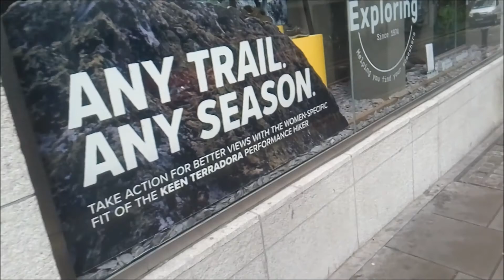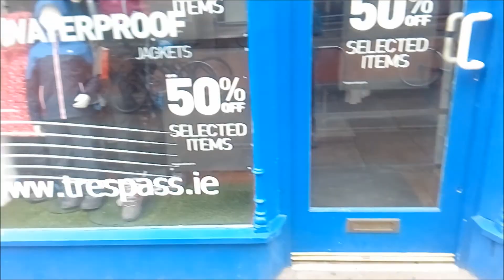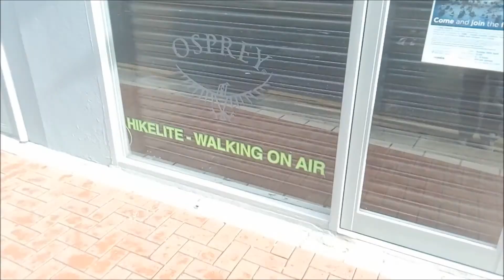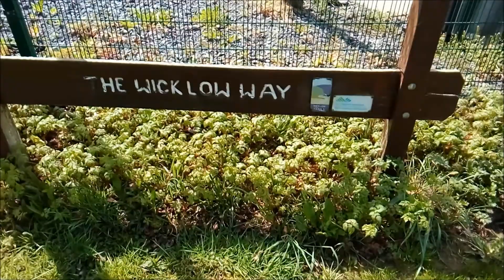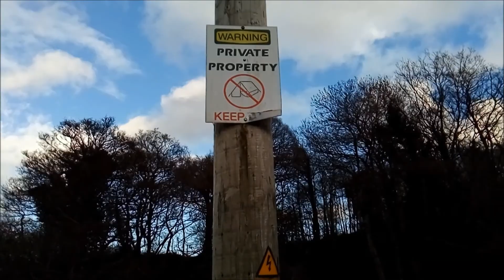Iirimaa 2. päev